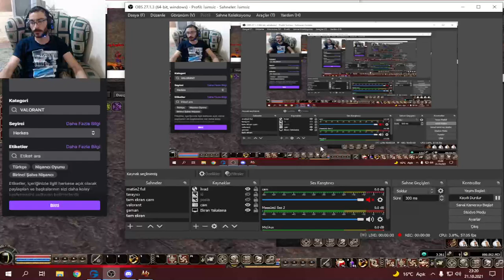Metin2 Tr Ezel/İlham Ve Karizma Nedir? Ne işe Yarar? Bilgilendirme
Metin2 orjinal indirme sitesi Lütfen sahte sitelerden hesaplarınızı açmayınız hesaplarınızı çaldırmayınız!

Yayınlar ile oyun oynamak daha keyifli oluyor o yüzden sizlerle sohbet ederek,sorularınızı cevaplayarak oynamak istiyorum.O halde haydi yayına buyrun;)

Kanalımda bulunan videoları senin için oynatma listeleri olarak toparladım.ilgini çeken oynatma listesini aç ve istediğin videoyu bul izle ;)
bilgilendirme videolarımı gözden geçirmeyi unutma. 1 den 120 ye yapılabilecekleri merak ediyorsan işte sana bir oynatma listesi